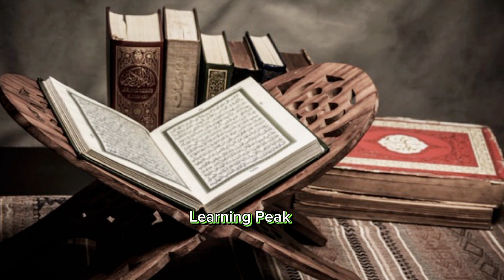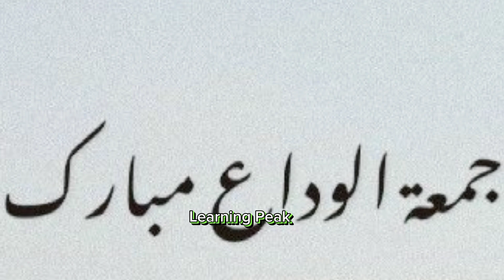14 August| Watan Aur Ahle Watan Se Mohabbat karna Hamare Pyare Nabi(SAW) ki Sunnat hai|learning peak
Watan Se Mohabbat
Hazrat Muhammad
Khana Kaba
Sunnat
Pakistan ka matlab La Ilaha Illallah Muhammad ur Rasool Allah
Ramzan Mubarak
Pakistan
Islam
Muslim
14 August
watan se mohabbat in islam
 watan se mohabbat ki hadees dr israr ahmed bayan
 watan se mohabbat essay in urdu
 Watan Se Mohabbat
Loving the country and countrymen is the Sunnah of our beloved Prophet
pakistan
14 august
pakistan zindabad
14august Pakistan
pakistan independence day
 Pakistan independence
shab e qadr 27 Ramzan Mubarak
learning peak
Har Roz kuch naya Sikho